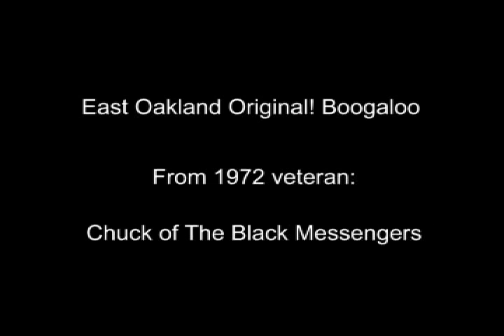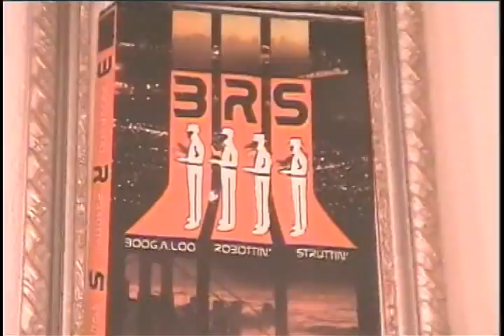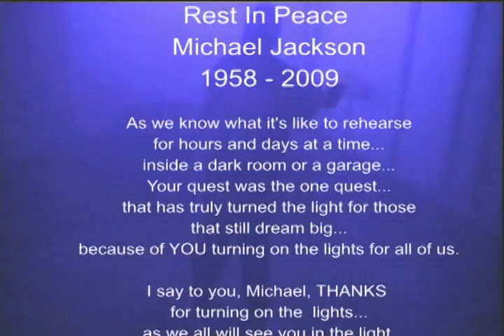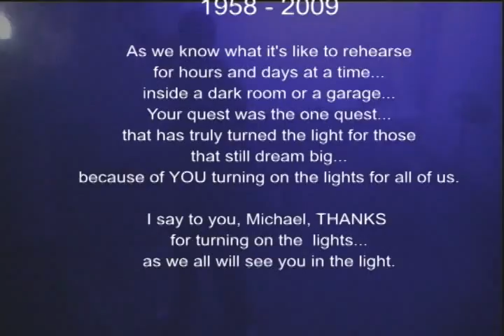EAST Oakland Boogaloo&San Francisco Strutting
CHUCK of Black Messenger and  POPTART of Demon of the Mind/P-T 3000 fame demonstrating east Oakland Boogaloo and San Francisco Strutting styles in this memorable tribute to the King of Pop.